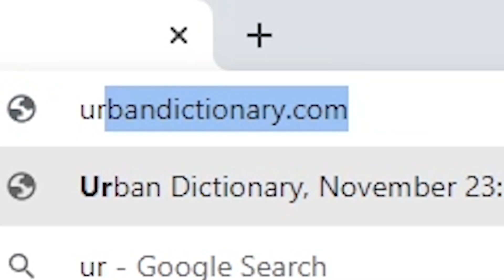94% HS - SOLO Q CARRY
ENEBA.com

                                     DROP.SKIN
drop.skin in nume DAILY CASE                          }

                                    DUBAISHOP
Daca iti plac parfumurile arabesti, foloseste codul "COX10" la orice comanda !!

⛔ Licența nr. L1213854W001295 emisă de ONJN

SERVER DEATHMATCH : cox.arenagaming.ro / slot pentru orice grad de membru. !slot